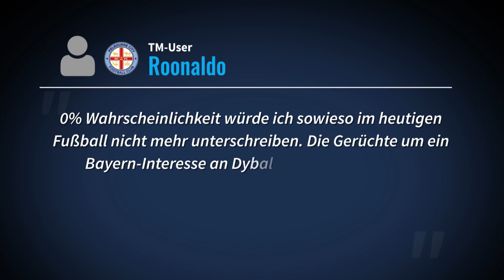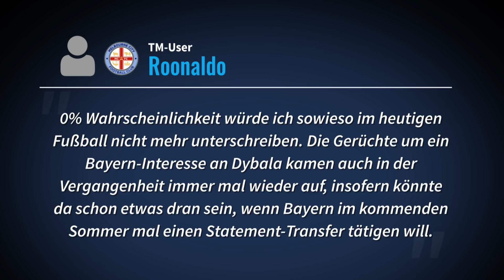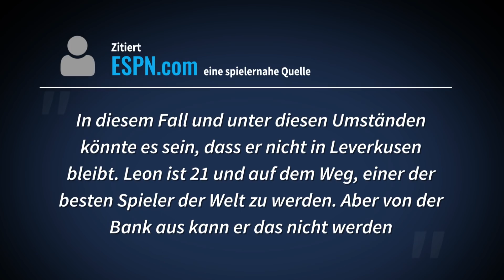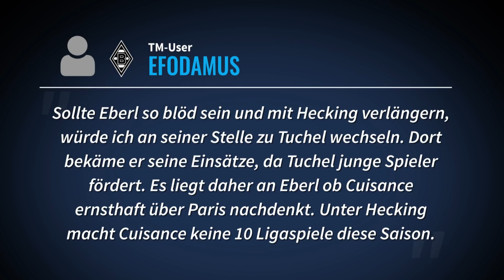Meyer, Durm & Co.: So schlagen sich die Bundesliga-Abgänge auf der Insel 🏴󠁧󠁢󠁥󠁮󠁧󠁿 | TRANSFERMARKT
Wenn am 11. Spieltag der Premier League Huddersfield und der FC Fulham aufeinandertreffen, ist es auch ein Wiedersehen zweier Ex-Kollegen aus Dortmunder Zeiten: Erik Durm mit Trainer David Wagner trifft auf André Schürrle. Grund genug zu schauen, wie sich die Bundesliga-Sommertransfers um Max Meyer, Durm und Co. auf der Insel schlagen. Wer von ihnen hat den Durchbruch bei seinem neuen Klub geschafft und wer kämpft aktuell noch um mehr Einsatzzeiten?

Aktuelles aus der Gerüchteküche: Paris ist immer noch auf der Suche nach einen Nachfolger für Thiago Motta und hat nun laut Informationen des Portals „parisunited.fr“ bei Gladbachs Mittelfeld-Talent Michaël Cuisance angeklopft. Ein weiteres Gerücht, das aktuell wieder heiß diskutiert wird, ist das um Paulo Dybala und den FC Bayern München. Wir schauen, was die User zu den neuerlichen Spekulationen sagen.